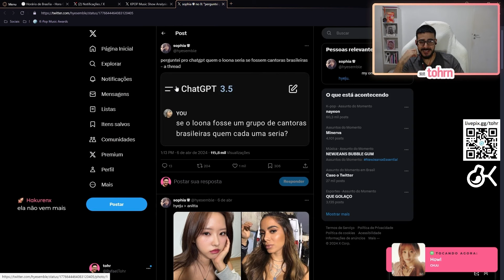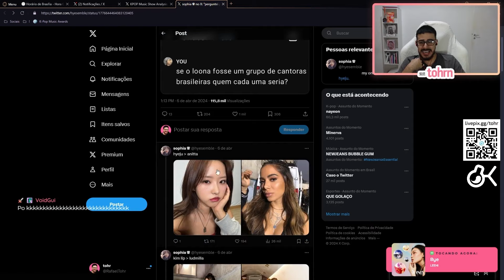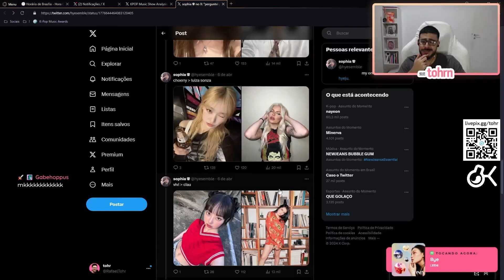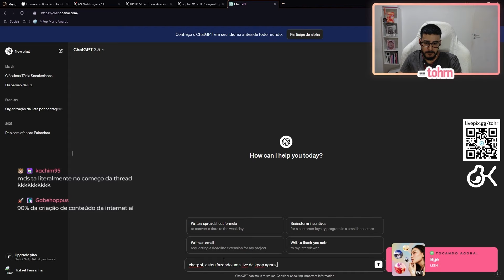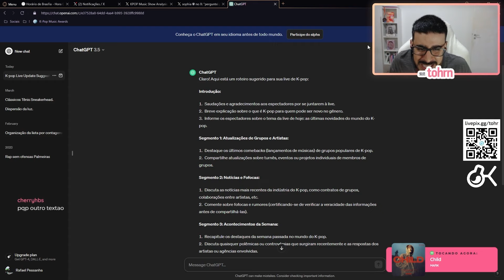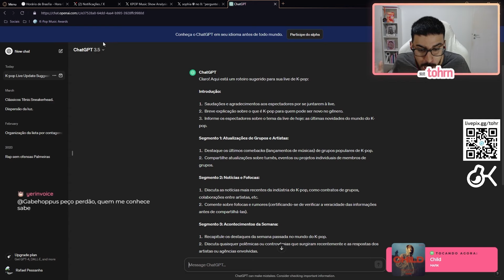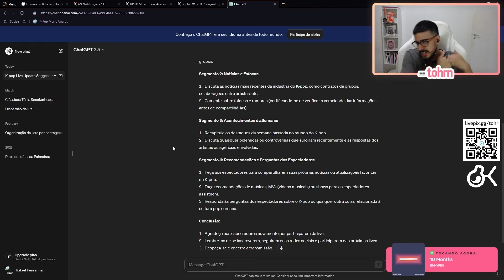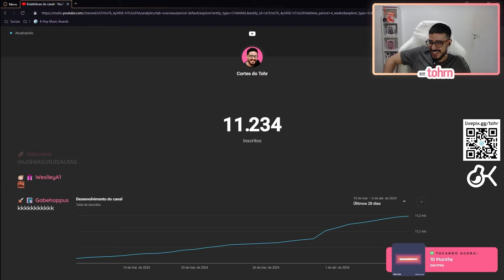E SE O LOONA FOSSE COMPOSTO POR ARTISTAS BRASILEIRAS E TOHR FAZENDO O ROTEIRO DA LIVE NO CHATGPT